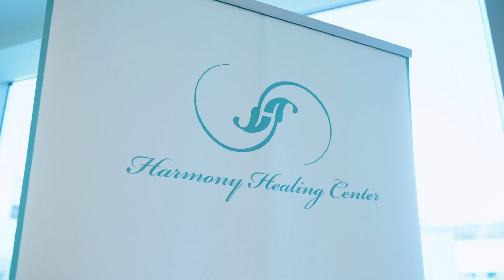IFZA Mental Health Day